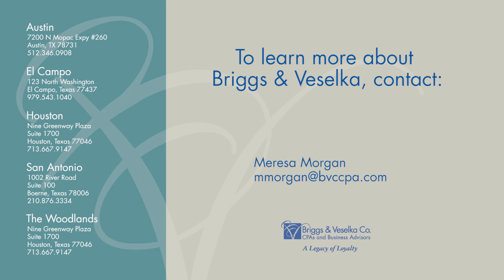Meresa Morgan EBP Our Competitive Advantage